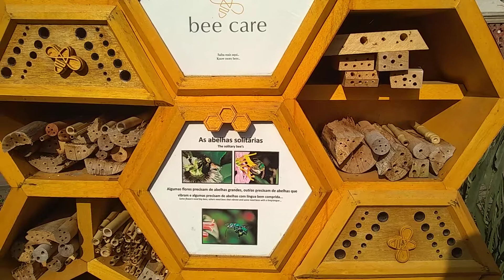Colmeia de abelha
Colmeia explicativa sobre abelhas.